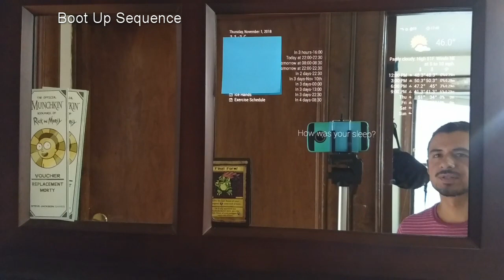Magic Mirror on a Raspberry Pi Zero W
This is a video showing my magic mirror that I created along with a view of the build of it, lastly a video of the boot up sequence.

Materials:
Raspberry Pi Zero W
LCD/Controller Board - Ebay
Plywood - Home Depot
Entry Way Mirror - Garage Sale
Prettiest of them all - My Parents